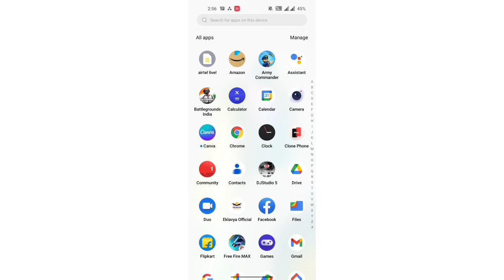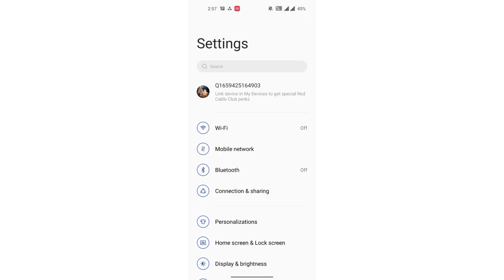mobile setting OnePlus N20 5G, OnePlus N20 5G One handed mode ko enable & Disable kaise kare